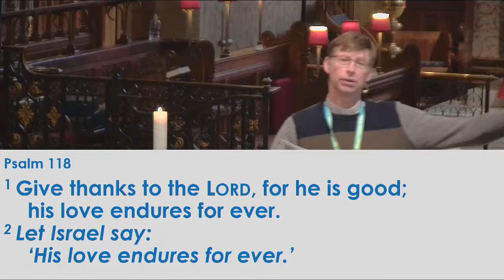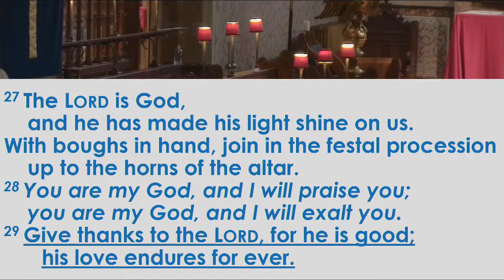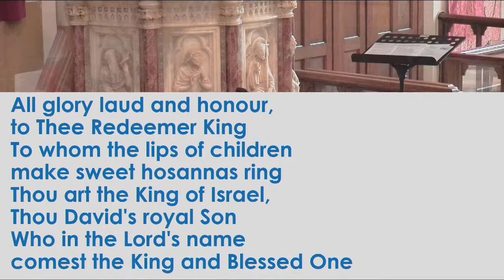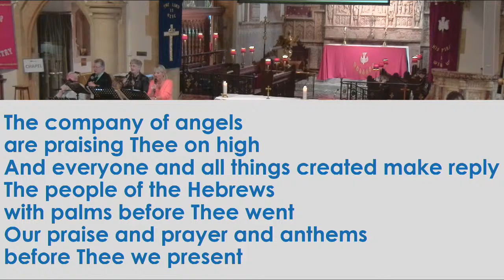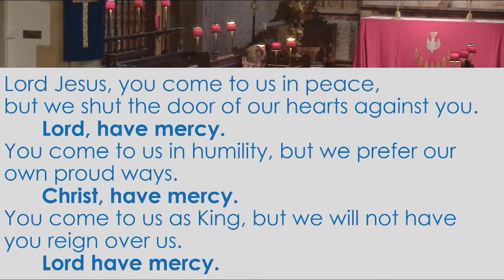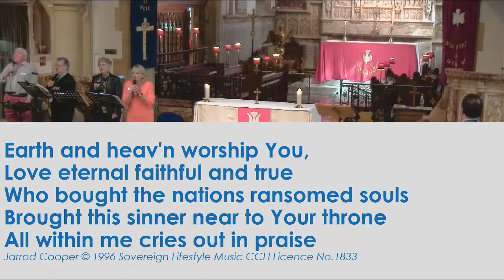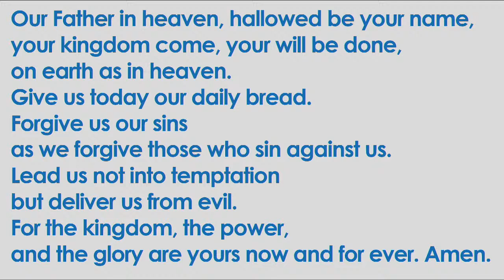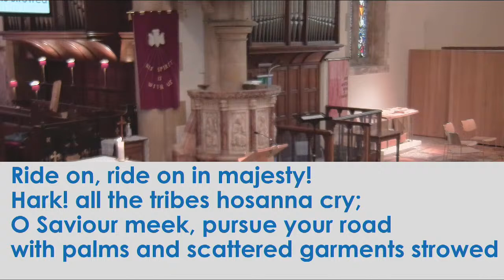11am Palm Sunday 24th March 2024 from St Matthias#, Church Torquay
Welcome to St Matthias Church, Torquay - our live-streamed 11.00 Service of Morning Worship
Please click the ‘SHOW MORE’ text below to see the reading and more…
Our service is led by Rev John Beckett
All words are on the screen
Our readings are:

Psalm 118:1,2; 19-end
Mark 11:1-11

Our weekly notice sheet is available on our website, but if you don’t already receive it by email, why don’t you get in touch with us and we will send it over to you every week?
Do check out the website to see what is happening, and do come and join us.
If you would like to know more about following Jesus then you can find out
If you would like to support the finances of St Matthias then please consider signing up to the PGS.
and the St Matthias Church code is 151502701.
Music used under CCLI licence number 1833
Our latest notice sheet can be found on our website as above.